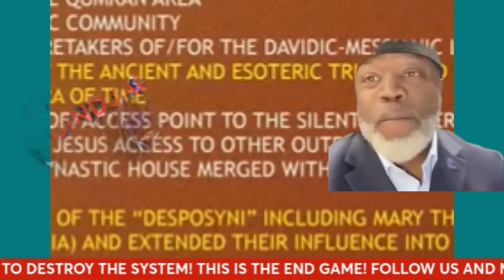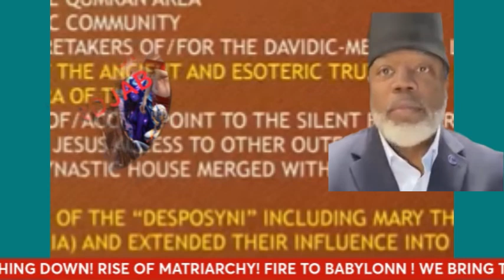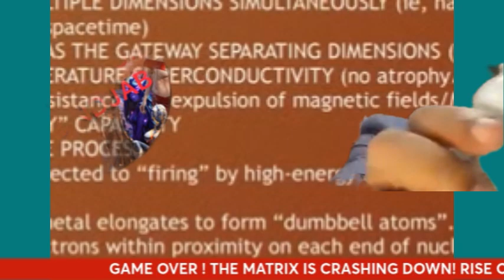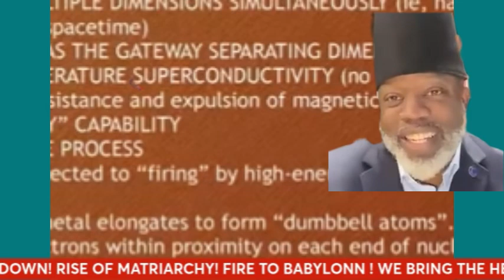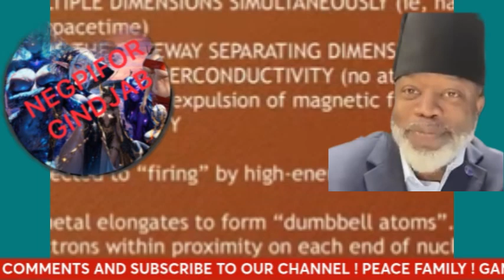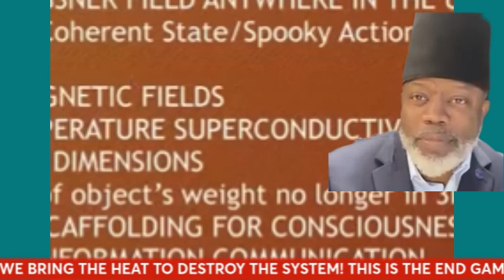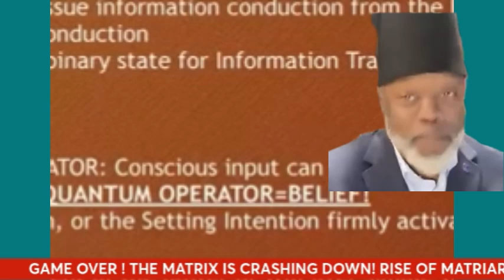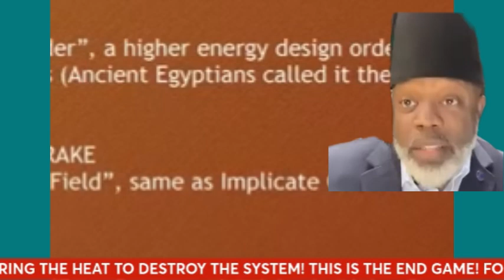Sharif Bey "Moorish transatlantic slave trade ..." Papal Bull New Crusade Warfare